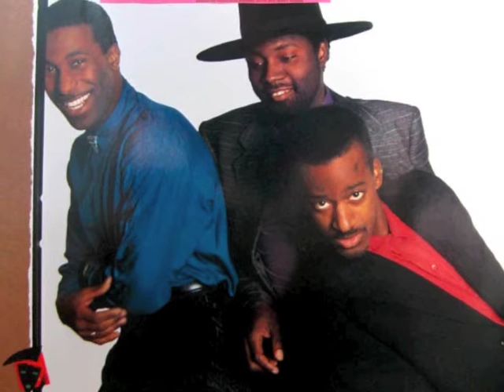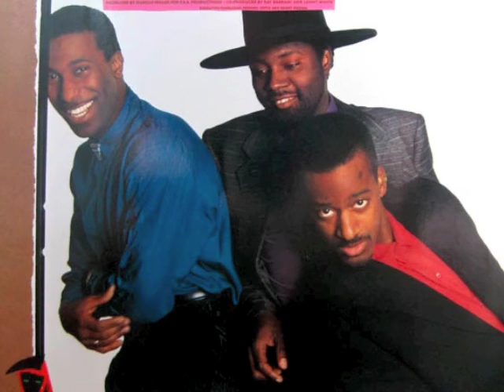Jamaica Boys - Pick Up The Phone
From the 1989 album J Boys. This is the second album of The Jamaica Boys a Queens based funk trio.

Musicians

Marcus Miller - bass,keyboards,vocals
Lenny White - Tama drums,Zildjan cymbalis
Dinky Bingham - lead vocals,keyboards